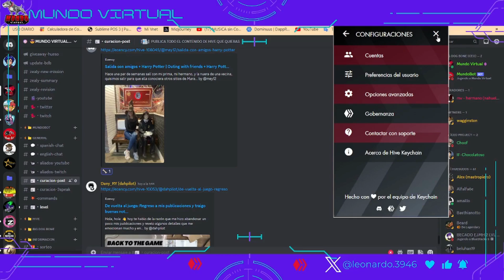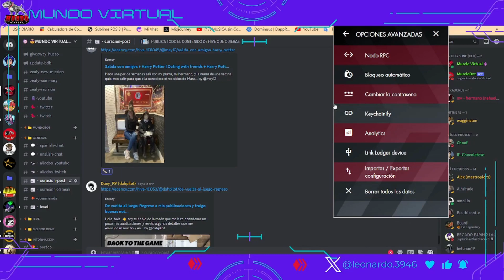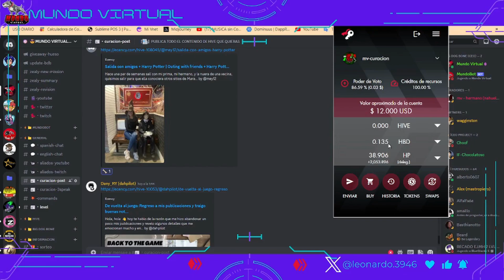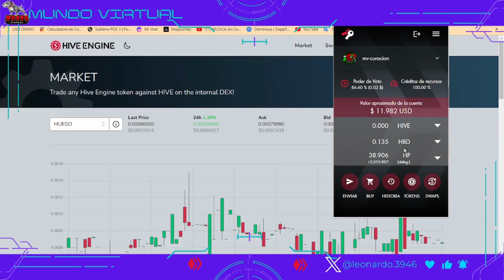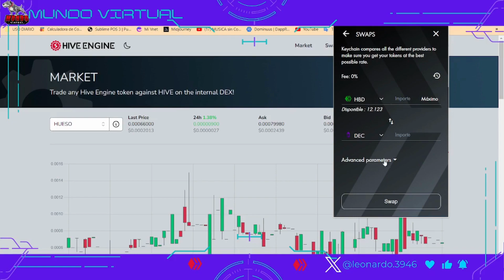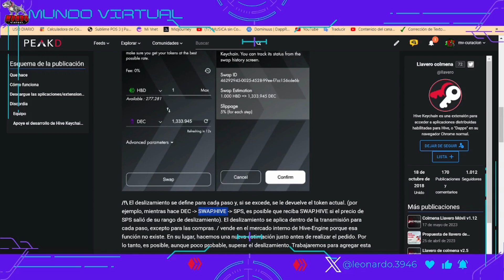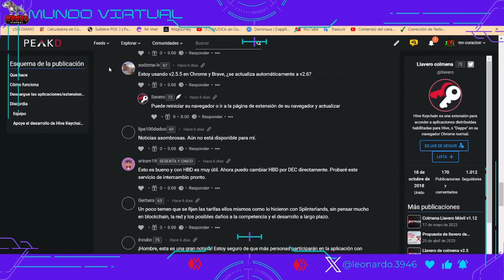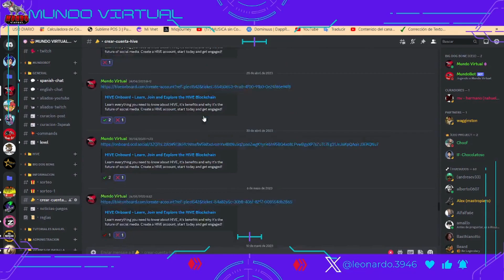Actualización 2.6 de la Wallet KeyChain de Hive